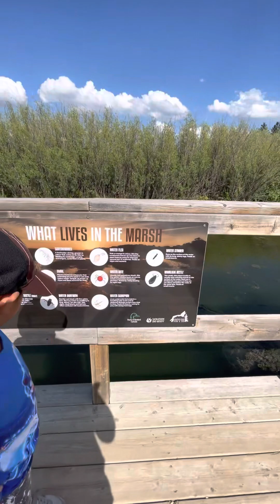Sunday gala | Nag punta kami sa zoo